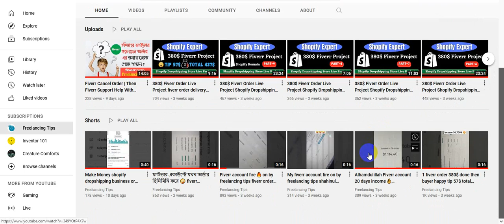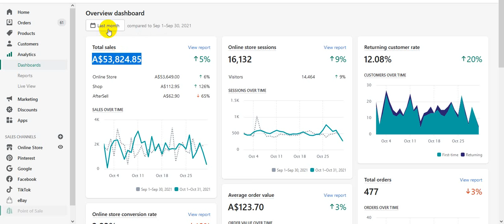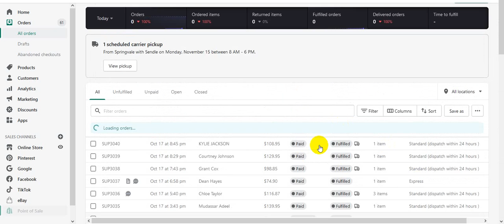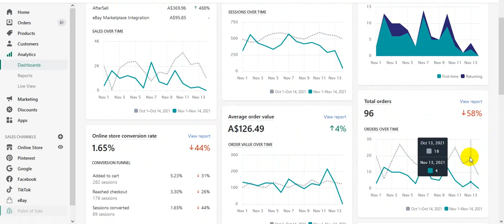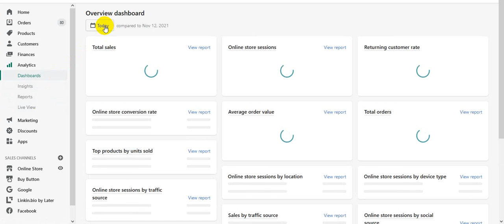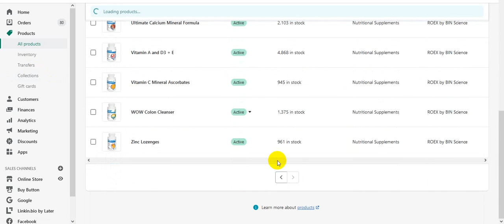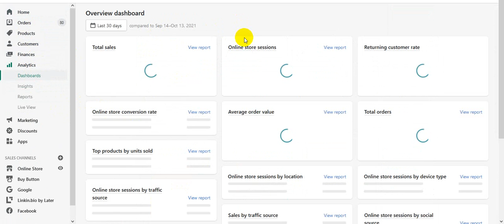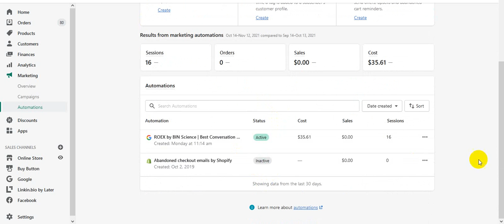shopify dropshipping business make money online | ecommerce business worldwide by freelancing tips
Then you can easily learn a lot of good things about Shopify dropshipping and Shopify store design. I hope you can improve your Shopify skills by watching this video.

From this video you will get 100% Proper Guidelines on Shopify Dropshipping or Shopify Store Design. And you can become a Shopify Expert in a very good way.In this video, some complete details are created in the video by creating a Shopify Partner account.

You can learn by watching this video.
What is Shopify?
What is Shopify Partner Program Account?
What's the difference between Shopify and Shopify Partner programs?
Store created from Shopify Part?

Best learn by watching this video.

Shopify Create a collection or category.
Shopify Manual product uploads and dropshipping product uploads.
Perfect product variant setup.
Install Oberlo apps and connect to the Shop Store.
Select the image according to the product variant.
Shopify App Store.
Store Design Concept.

Previous special video: Facebook Pixel for your Shopify Store & Facebook Pixel iOS 14 Update Problem Fix Pixel

⭐ First Skill 💰 Last Smart Earn !